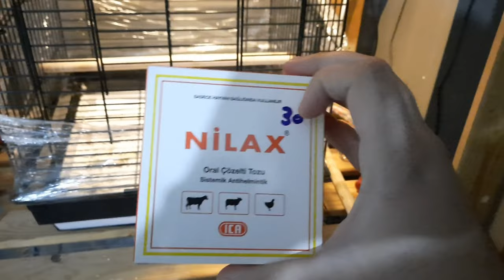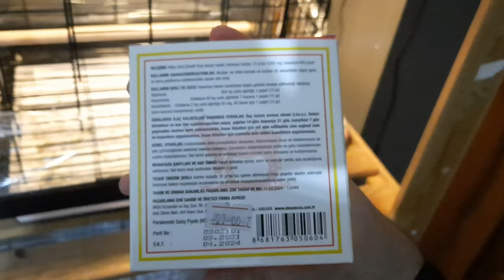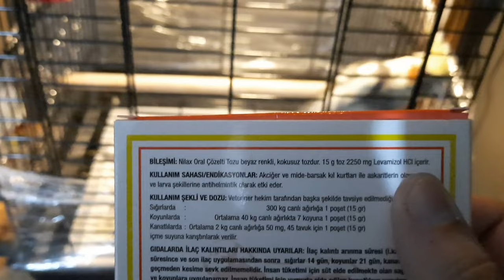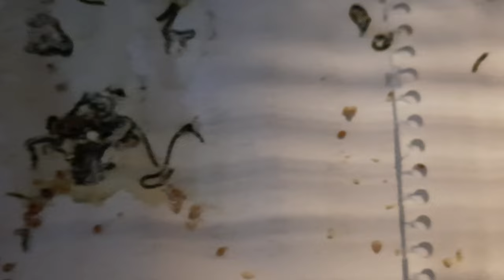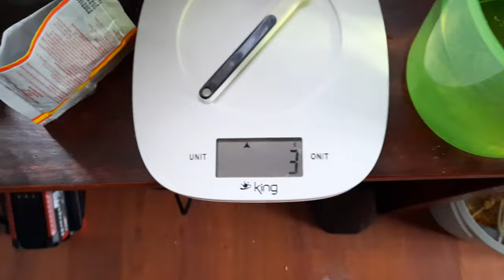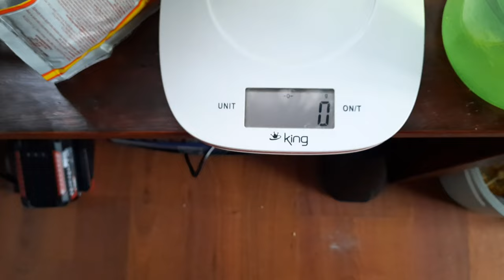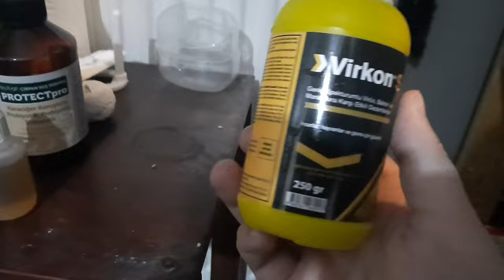Kuşlarda İç Parazit Tedavisi ve Belirtileri